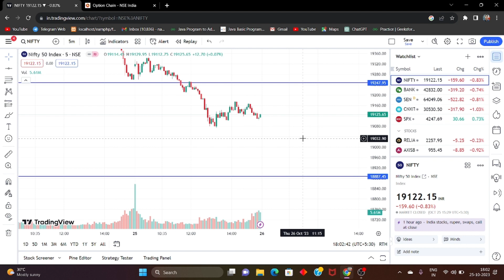Nifty and bank Nifty Analysis for 26 Octomber 2023 by TECH STOCKER#prédication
Nifty and bank Nifty Analysis for 24 Octomber 2023 by TECHSTOCKER
Welcome to our comprehensive Nifty analysis video! If you're an investor, trader, or simply someone interested in understanding the dynamics of the Indian stock market, this video is for you.

In this video, we delve deep into the Nifty, India's benchmark stock market index, providing you with valuable insights and analysis to help you make informed financial decisions.

Key Highlights:

Market Overview: We start by giving you an overview of the current market conditions, including the Nifty's recent performance and overall trends.

Technical Analysis: Our expert analyst will break down the technical aspects of the Nifty. We'll explore support and resistance levels, moving averages, and other technical indicators to identify potential entry and exit points.

Fundamental Analysis: Discover the macroeconomic factors that are influencing the Nifty's movement. We discuss economic indicators, corporate earnings, and government policies that can impact the index.

Sectoral Analysis: Gain insights into the sectors driving the Nifty's performance. We'll discuss which industries are outperforming and which might present opportunities for growth.

Risk Management: Learn about risk management strategies to protect your investments and minimize losses in a volatile market.

Market Outlook: Get a glimpse of what the future might hold for the Nifty. Our analyst will provide a short-term and long-term outlook, helping you plan your investment strategy.

Viewer Questions: We address common questions and concerns from our audience, providing clarity on various aspects of Nifty trading and investing.

Remember, the stock market is dynamic and can change rapidly, so staying informed is essential. Whether you're a seasoned trader or a beginner, this Nifty analysis video will equip you with the knowledge and tools needed to navigate the Indian stock market effectively.

Don't miss out on the opportunity to make well-informed financial decisions. Watch our Nifty analysis video now and take control of your investments!